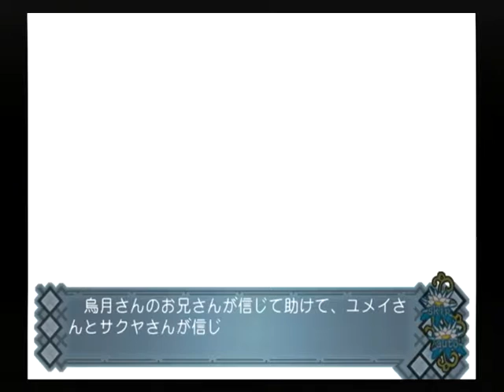【PS2】アカイイト トゥルーエンド Part３３ 烏月編 ～来るのね、あの不出来な子が― 【スタートオンゲームズ】【スタゲー】【JAPAGE】